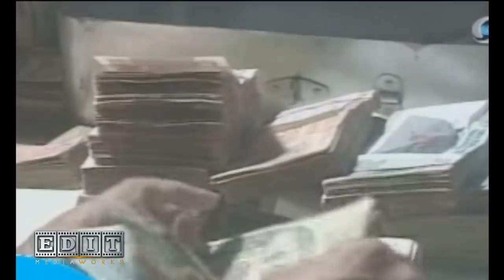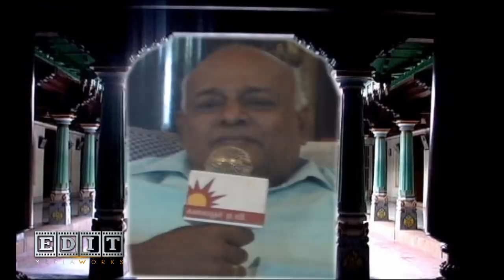CHETTINAD HISTORICALLY HOUSES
In the 19th and early 20th centuries, many residents of Chettinad emigrated to South and Southeast Asia, particularly Ceylon and Burma. By 2010, only 74 villages remained of the original 96. According to Guy Trebay in "Houses of the Holy" (New York Times, 17 November 2010), Chettinad originally consisted of 96 villages and now[when?] consists of a network of 73 villages and 2 towns forming clusters spread over a territory of 1,550 km2 in the Districts of Sivagangai and Pudukottai in the State of Tamil Nadu. It finds itself in the UNESCO nomination for sites of historic and cultural value.